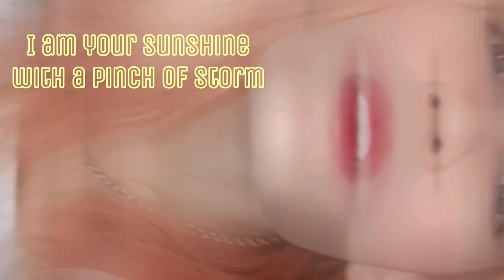Reaction to Pala Palakkura Video Song | Ayan | Suriya | Tamannaah | KV Anand | Harris Jayaraj 😊